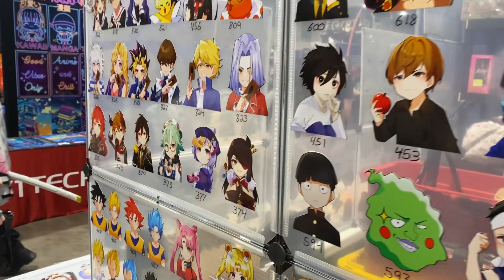Galaxycon Anime Statues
Galaxycon 2023 Anime Statues